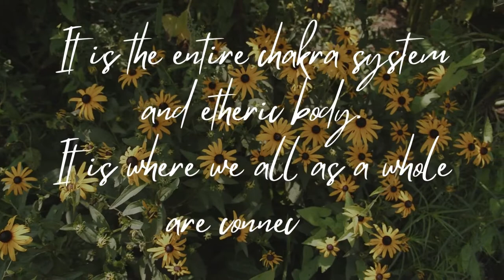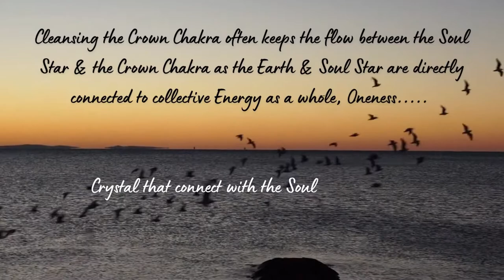Quick Short Video on Earth Star & Soul Star Chakra!!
Mother Earth ~ Earth Star Chakra
Divine/Universe ~ Soul Star Chakra

Personally being someone who connects strongly to the Universe thro the Soul Star Chakra I have personally found it challenging to stay balanced with the grounding Energy of the Earth Star Chakra. It has been a focus point in my personal growth for the last couple of months now.

This has allowed myself to balance my Energy input & output BIG TIME!

Feeling a lot more Calm, Centred, Relaxed & move forward with loads more clarity & faith in my personal life journey.

New levels of connect to Mother Earth!
Trust, Connection, Listening and Love!

I had my first Kinesiology nearly a week ago and there was 2 Chakra's that really drew our attention one of them being the Earth Star Chakra.

What I have learnt just over the last week is about how much we actually work closely with Earth & the Universe more than we realise.

The day after I had the session I was outside in the Garden exchanging love between myself and nature. The time spent outside I was flooded with Ideas of things I could do in the Garden. Their way of getting me outside more, haha. BUT they were not just Ideas but the senses went off & it become a craving, my soul was excited by those ideas and become such a big fat YES!

When you have that channel to spirit you got to remember to stay planted to the ground as we are Tree's of Life, so to speak. Sounds boring to some as most want the "Spirit Magic" just like most go straight for the Third Eye and then wonder why they feel imbalanced and overwhelmed by what's going on in the Earth Realm.

Every part of you is as important, worthy & enough no matter what you're perception is of yourself. Allowing yourself to not just explore the Universe in the Element of Spirit but also the Elements of Earth, Air, Fire & Water.
Each Element you can connect to in many ways, all connected to the Elemental realm of Earth!

Allowing yourself to explore the wonders of our world and have Adventures with not only you're friends, Family, etc but with Earth & Divine together as a team.

Much Love, expansion, healing & magic to you all !!!

~ Tash